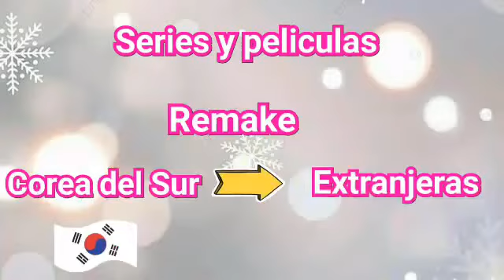Series y Películas - Remake coreanas - Extranjeras - Extranjeras - coreanas